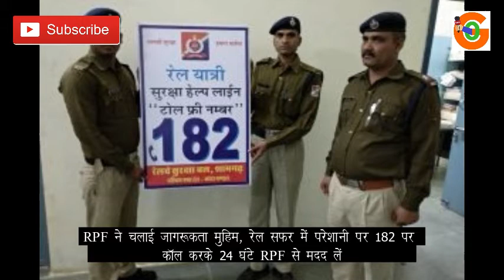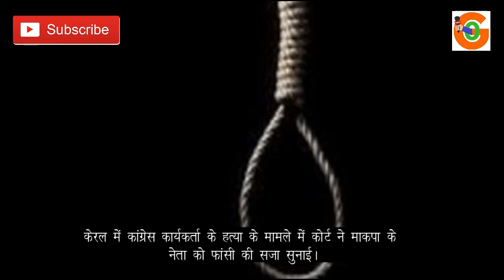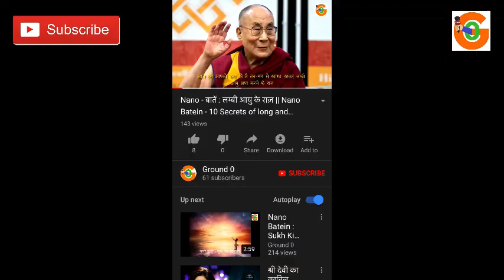12 साल तक की बच्चियों से रेप पर होगी फांसी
केंद्रिया केबिनेट ने पास्को एक्ट में सशांेधन की दी मंजूरी, 12 साल तक की बच्चियों से रेप पर होगी फांसी।

भलाई जिले में मई में होने वाली कबूतरों की चैम्पियनशिप से पहले 40 चैम्पियन कबूतर चोरी।

पंजाब के बठिंडा-अमृतसर हाईवे पर गोनियाना मंडी के पास जवाहर नवोदय विद्यालय की परीक्षा देने जा रहे छात्रों की कार को 100 की स्पीड से दौड रही दूसरी कार ने मारी टक्कर, 2 मरें 2 जख्मी।

RPF ने चलाई जागरूकता मुहिम, रेल सफर में परेशानी पर 182 पर कॉल करके 24 घंटे RPF से मदद लें

पंजाब प्रदेश के मेरिटोरियस स्कूलों में सत्र 2017-18 के दाखले के लिए ैब्ध्ैज् के 50% वाले विद्यार्थी भी अब कर सकेंगे आवेदन।

IPL क्रिकेट में पंजाब, कोलकता को हराकर बनी नम्बर 1 टीम।

तेलंगाना के मुख्यामंत्री के चंद्रशेखर राव ने राज्य में सरकारी नौकरियों में खिलाड़ियों के लिए 2% आरक्षण की घोषणा की।

लोकसेवा दिवस पर हरियाणा सरकार ने कर्मचारियों के भत्तों में 66% बढोतरी की, बढे हुए भत्ते 1 मई 2018 से लागू।

अमेरिका में भारतीय छात्र धुव्र गौर ने 66 लाख रुपये की जिओपार्दी कॉलेज क्विज शो चेमिंपयनशिप जीती।

रिजर्व बैंक ने बैंक खाते से आधार को लिंक करना जरूरी कर दिया है।

पंजाब केबिनेट विस्तार में नए मंत्रियों समेत 11 ने ली शपथ, ओपी सोनी को स्कूल शिक्षा और स्वत्रंता सेनानी सम्बन्ध्ी मिला विभाग।

बैसाखी के पर्व पर सिक्ख संगत के साथ पाकिस्तान जाकर किरण वाला द्वारा निकाह करके देश और धर्म को किया बदनाम।

दादर-अमृतसर एैक्सप्रैस ट्रेन में धूरी रेलवे स्टेशन पर लवारिस सूटकेस में मिली महिला और बच्ची की लाशें।

गुजरात के दक्षिण-मध्य भाग में 3.7 तीव्रता के भूकंप के झटके, जानमाल का नुकसान नहीं।

गुजरात के अहमदाबाद में हीरा कारोबारी के बेटे मोक्षेश से ब्। का पेशा छोड़ ली दीक्षा।

मध्यप्रदेश के इंदौर में 4 माह की मासूम के साथ दुष्कर्म कर हत्या के आरोपी को लोगों ने कोर्ट परिसर में पीटा।

केरल में कांग्रेस कार्यकर्ता के हत्या के मामले में कोर्ट ने माकपा के नेता को फांसी की सजा सुनाई।

एकता कपूर टीवी पर जल्द ही एक फैमिली शो लेकर आयेगी।

प्रधानमंत्री नरेन्द्र मोदी ने भगोड़े आर्थिक अपराधियों की सम्पत्ति जपत करने के अध्यादेश को मंजूरी दी।

7 साल में 89 मिसाईल परीक्षण करने वाले उत्तरी कोरिया के किम जौंग उन ने कहा अब और टैस्ट नहीं।

वास्तु टिप्स- घर मंे मंदिर को बैडरूम में बनाने से आती है नकारात्मक उर्जा।